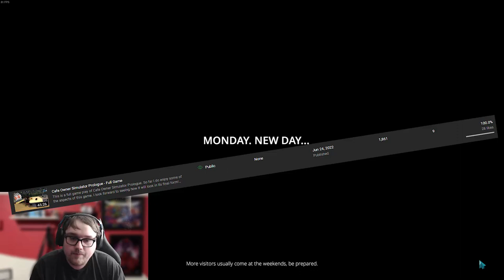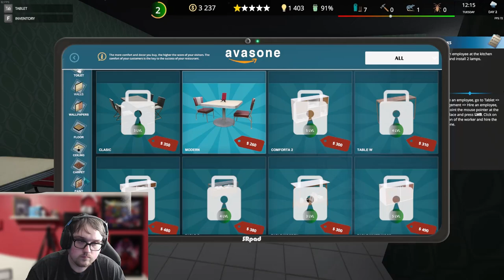Opening My Own Cafe - Cafe Owner Simulator Ep. 1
I played the prologue of this game back over the summer. I did have fun with it but there were things that needed to be worked on. So far I am impressed with Cafe Owner Simulator and it is very relaxing! The UI has been improved and the tutorial isnt as strenuous as it was in the prologue. There are a few things that would be confusing to those that are new to simulators but for me it wasnt too bad. I hope you guys enjoy and expect more of this, whether it be in video form or livestream!

Open your dream restaurant at FPP. Create a unique exterior and interior, hire the best workers and chefs, create a place where people will love to eat, spend time and spend their money. Simulation of the restaurant business.

EXTRA LIFE - Have any spare change and want to make a difference? Feel free to contribute to my extra-life campaign!

➤ Check me out on TikTok @ jeff_the_creator9

PC Specs:

Case: Fractal Design Define S2 Vision RGB ATX Silent Modular Dark Tint Tempered Glass Window Mid Tower Computer Case

CPU: Intel Core i9-10800k 10 Core 3.7 GHz LGA 1200